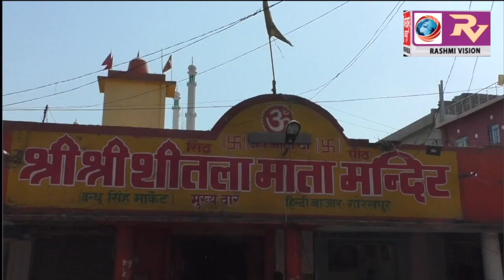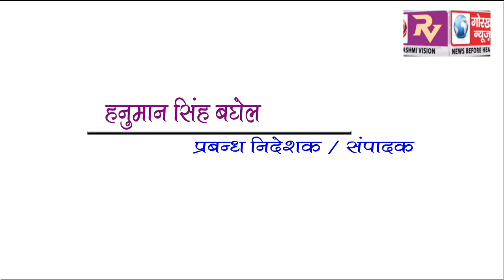परंपरागत रूप से निकलेगी होलिका दहन की शोभायात्रा,गोरक्ष पीठाधीश्वर एवं प्रदेश के मुख्यमंत्री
परंपरागत रूप से निकलेगी होलिका दहन की शोभायात्रा,गोरक्ष पीठाधीश्वर एवं प्रदेश के मुख्यमंत्री मुख्य अतिथि के रूप में करेंगे शिरकत।